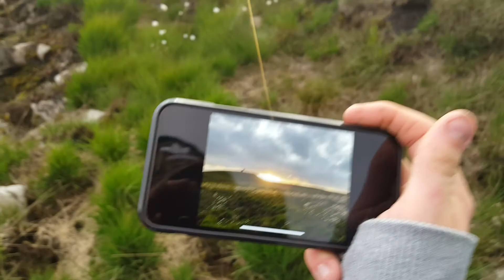we saw some sheep...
we are the lads vlogs & we saw some sheep.